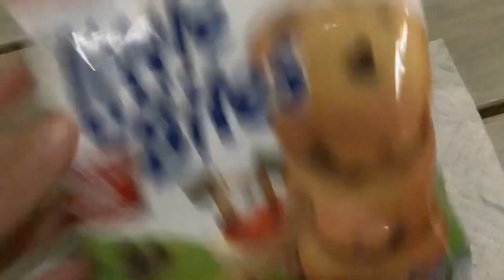RITZ© Ad /Official RITZ ad /Buy your ritz today!\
B҈u҈y҈ a҈r҈e҈ R҈I҈T҈Z҈ o҈r҈ s҈u҈f҈f҈e҈r҈.. thankyou! All purchases are appreciated! 🤪😜😝🍘🤓🥳😥😃😋🥰☺️☺️